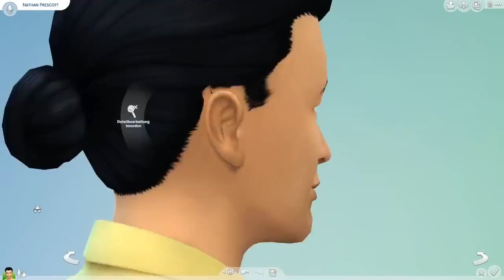Create A Sim • Nathan Prescott [Life is Strange]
» Julie und Julia und alle anderen, von mir erstellten Sims, findet ihr in der Sims 4 Galerie unter meiner Origin ID TRASHTAZMANII (Ja, zwei i) und unter den Hashtags TRASHTAZMANI TRASHTAZMANILetsPlay :)

Kommentiertes Gameplay von TRASHTAZMANI [2014/2015]